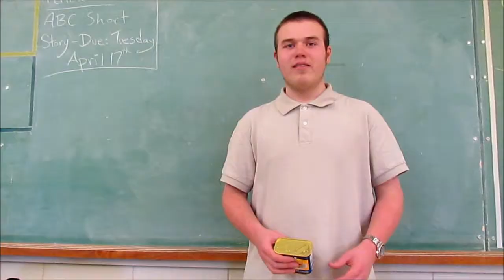Jarett Loves Kraft Dinner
Jarett really likes KD , alot